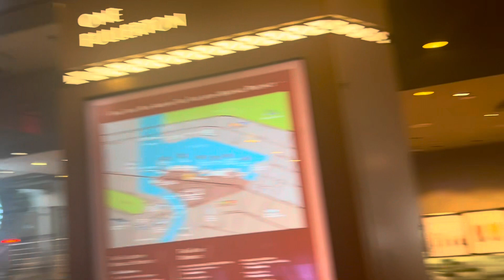Nagbibigay ng Swerte ang Merlion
Kids  will go to Merlion  and Tiffy go shopping at Singapura